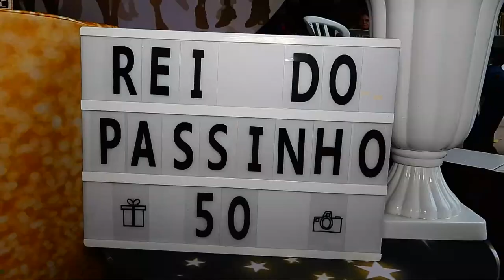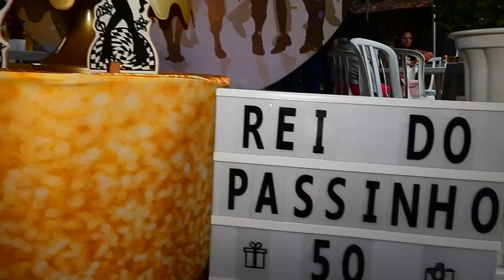Aniversário de 50 anos do Rei do Passinho